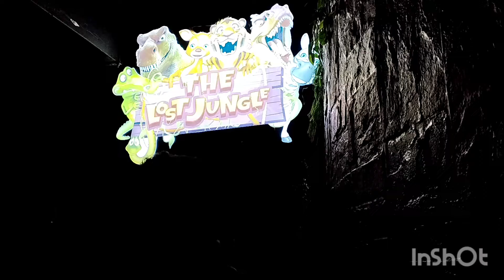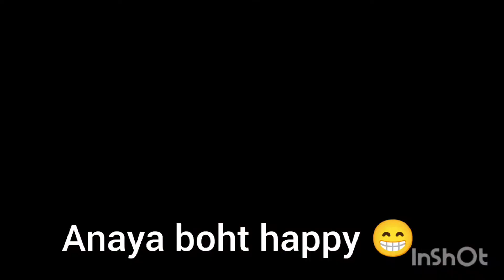The lost jungle.. we explore the lost jungle at emporium mall ..